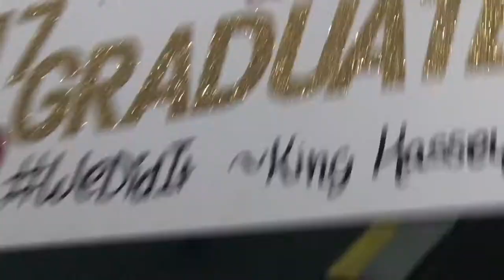Graduation day👩🏼‍🎓 | Vlog 1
If you guys liked my video give it a thumbs up👍🏼 love ya!

***pledge lol